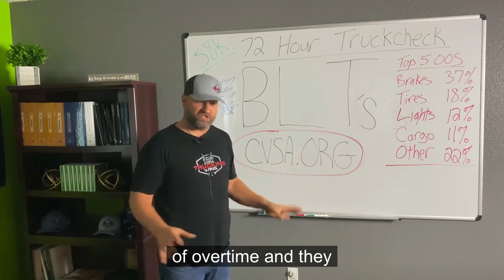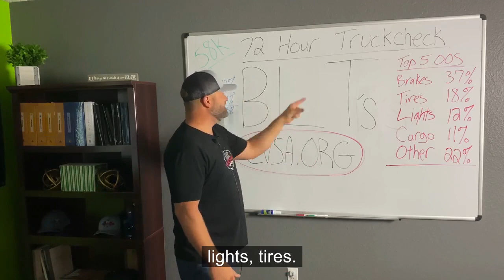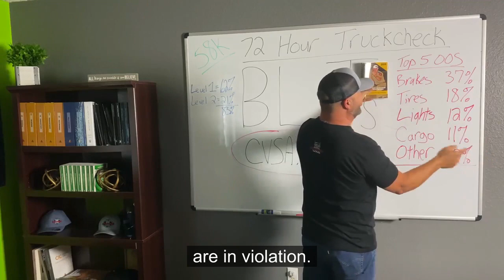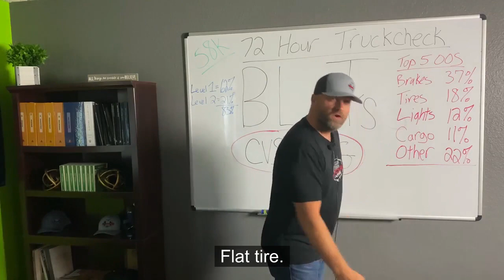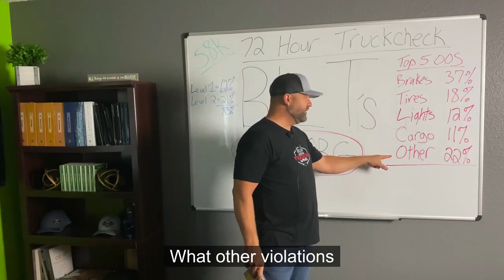How Brakes, Lights, And Tires Put Truckers Out Of Service